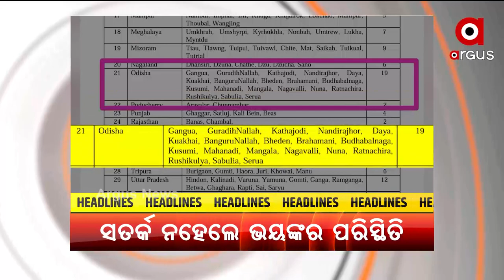Headlines 7 PM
+ ନବଦିନାତ୍ମକ ଯାତ୍ରା ଶେଷ କରି ନୀଳକନ୍ଦରକୁ ବାହୁଡୁଛନ୍ତି ନିଳାଦ୍ରୀ ନାଥ
+ ମହାମାରୀ ଭିତରେ ଆରମ୍ଭ ହେଲା ଦ ଗ୍ରେଟେଷ୍ଟ ସୋ ଅନ୍ ଆର୍ଥ
+ ସୌମ୍ୟ ମୃତ୍ୟୁ ମାମଲାରେ ଅଭିଯୁକ୍ତ ଡିଏଫଓ ସଂଗ୍ରାମ କେଶରୀଙ୍କୁ ସାଢେ 3ଘଂଟା ଜେରା
+ ସାମନାକୁ ଆସିଲା ସୌମ୍ୟଙ୍କ କୋହଭରା ଚିଠି
+ ଦୂର ହୋଇନାହିଁ କୋଭିଡ ବିପଦ
+ ବିବାଦୀୟ ବୁଦ୍ଧଲିଙ୍ଗ-ରମ୍ଭାପୁର ମାମୁଁ ଭଣଜା ଘାଇ ପ୍ରସଙ୍ଗ
+ 19ଟି ନଦୀ ନାଳର ଜଳ ନୁହେଁ ବ୍ୟବହାର ଯୋଗ୍ୟ